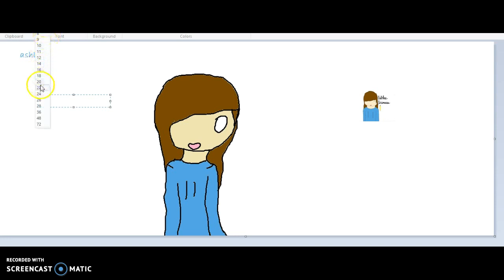ashlee do you want one if so which one?